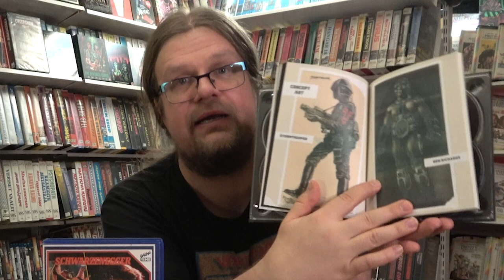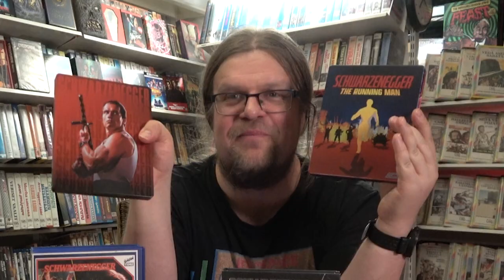Schwarzenegger! Juokse tai kuole! 4K!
Arskan klassikkoleffa, The Running Man eli suomalaisittain tyylikkäästi JUOKSE TAI KUOLE vuodelta 1987 nyt Videospacen 4K arviossa! Mukana menossa myös Jesse Ventura ja Maria Conchita Alonso!